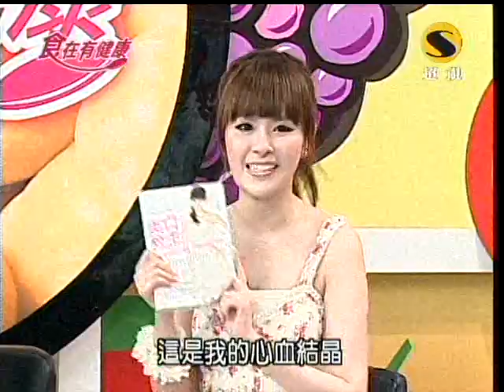超視食在有健康第22集(辣炒泡菜年糕)